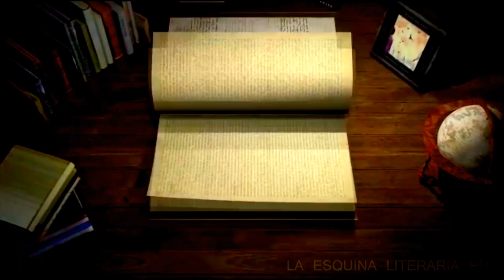¿Cuáles libros leeré antes que acabe el año?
¡Hola! aquí les muestro cinco libros que quiero leer antes de que termine el 2017 espero que les guste este vídeo.

MUCHAS GRACIAS